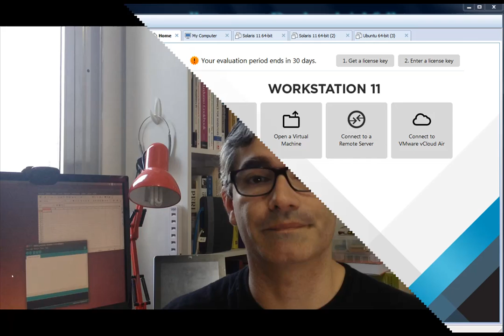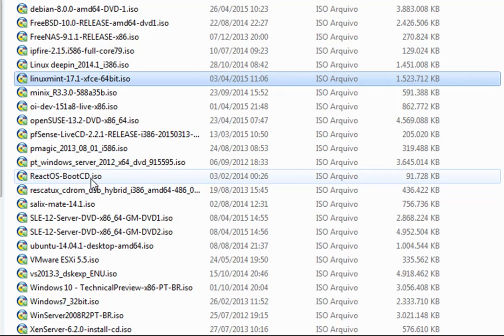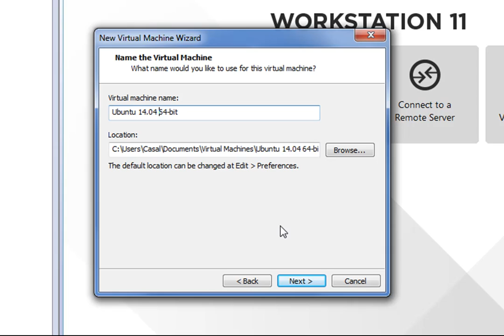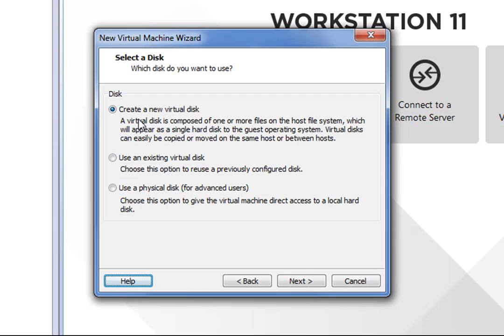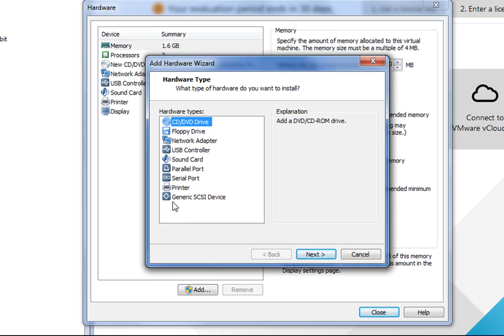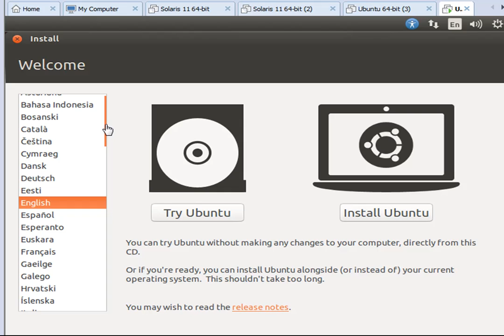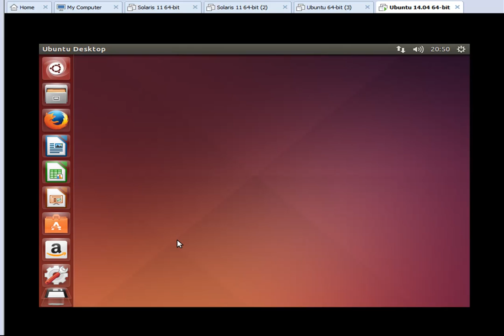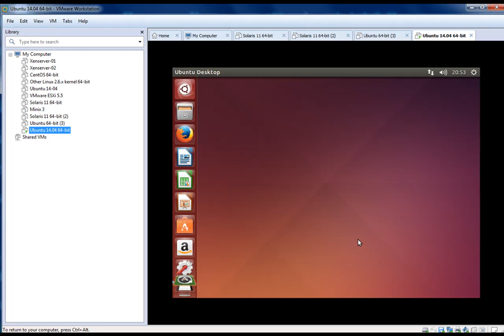VMware Workstation 11 - Criação e Instalação de uma Máquina Virtual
Neste vídeo vamos aprender a criar e instalar uma máquina virtual no hypervisor VMware Workstation 11, usando o sistema operacional Ubuntu Linux como exemplo.

Contribua com a Bóson Treinamentos!:
Clube de Contribuições do Catarse: